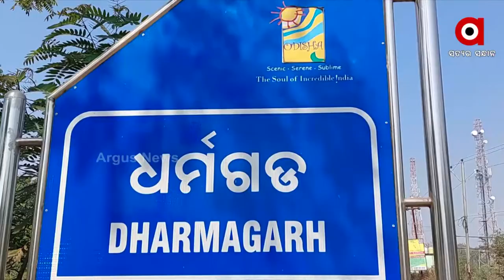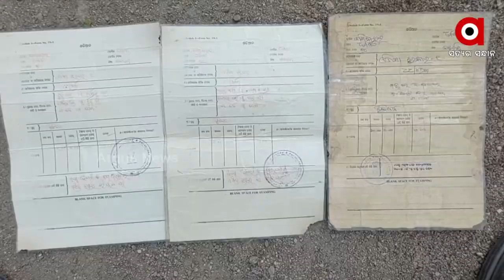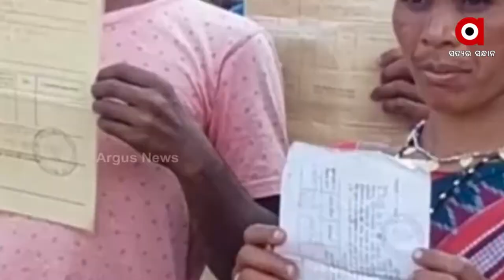Kalahandi: Villagers of Dharmagarh are deprived of Vasundhara Yojana due to Odisha Govt's Negligence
Landless families of the Dharmagarh area in Kalahandi district are deprived of the Vasundhara Yojana. It has been 26 years since the beneficiaries got the lease. However, they have not been allocated any particular land on which to settle.